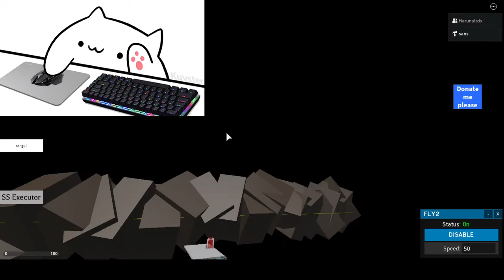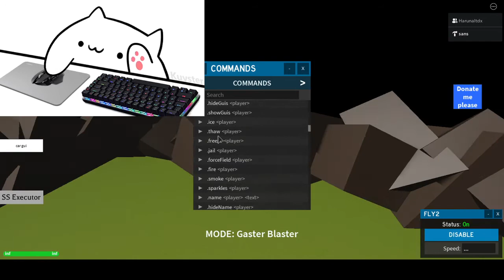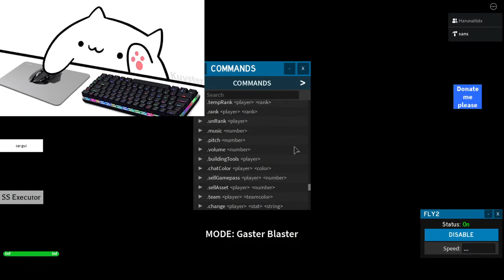Roblox Oyunumu tanıtıyorum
alın oyunun linki
buraya serverside script girebilirsiniz lutfen gui kullanmayın veya robloxa karşı şeyler.